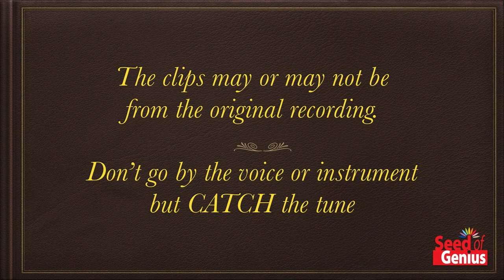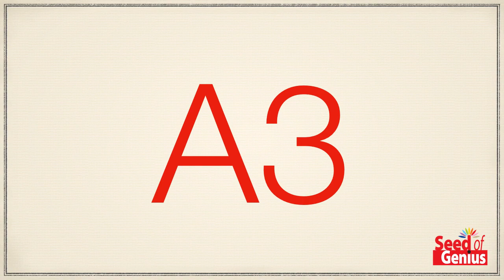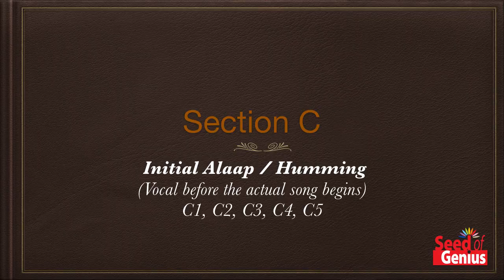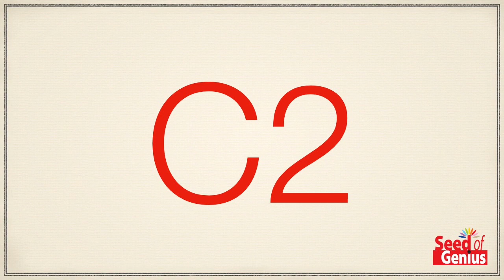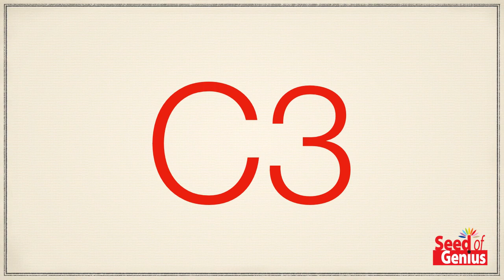Music Prelude & Interlude Quiz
Each clip can be paused to suit your thinking time.

Respond against each matching alphanumeric code A1-A3, B1-B3 and C1-C5

ALL QUESTIONS TO BE COMPLETED. IF YOU DON'T KNOW THE ANSWER, SAY "Don't Know"

The clips may or may not be from the original recording. So don’t go by the voice or instrument but CATCH the tune.

YOUR ANSWER SHOULD BE THE FIRST 5 to 10 WORDS OF THE SONG.